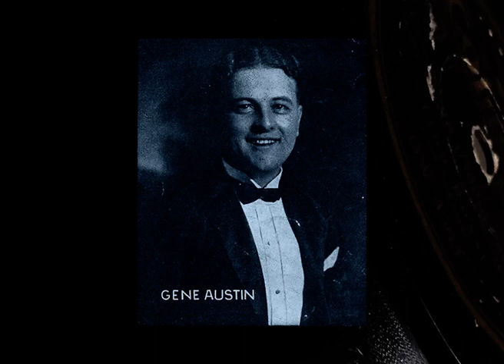Gene Austin - Joanna 1925 Victor 19649 A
Gene Austin - Joanna 1925
(International Novelty Orchestra)